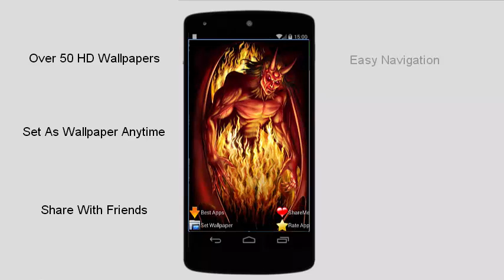Demon HD Wallpaper FREE App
The most beautiful images of demons, the satanic creature!!
Download your favorite wallpaper and save it FOR FREE!
What a magnificent work of art!

The words "dæmon" and "daimôn" are Latinized versions of the Greek, a reference to the demons of ancient Greek religion and mythology, as well as later Hellenistic religion and philosophy.
Demons are good or benevolent nature spirits, beings of the same nature as both mortals and gods, similar to ghosts, chthonic heroes, spirit guides, forces of nature or the gods themselves (see Plato's Symposium). Walter Burkert suggests that unlike the Judeo-Christian use of demon in a strictly malignant sense, "a general belief in spirits is not expressed by the term daimon until the 5th century when a doctor asserts that neurotic women and girls can be driven to suicide by imaginary demon apparitions, 'evil daimones'. How far this is an expression of widespread popular superstition is not easy to judge... On the basis of Hesiod's myth, however, what demon did gain currency was for great and powerful figures to be honoured after death as a daimon..."  Daimon is not so much a type of quasi-divine being, according to Burkert, but rather a non-personified "peculiar mode" of their activity.
This new version of HD images has features as:
a) New designed user interfaces for the galleries. Very smooth and easy of use. User friendly menu for navigation.
b) All pics are wallpapers and LWP with high quality and high definition, carefully chosen books!
c) You can save either one photo wallpaper or LWP you like, or all photos if you like them all!!
d) All HD Pictures and wallpapers are completed free and Off-line! No 3G data cost!
e) All HD images of galleries can be saved in SD card! Don't need to worry about the storage any more!
Enjoy the app!! It contains HD images as galleries and wallpapers and LWP as well.